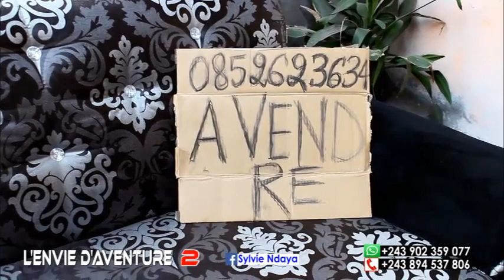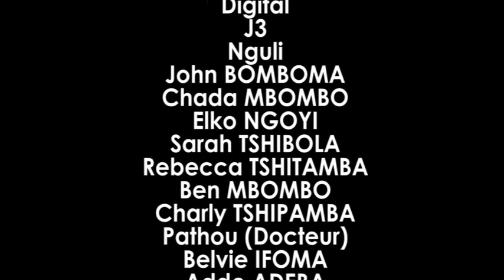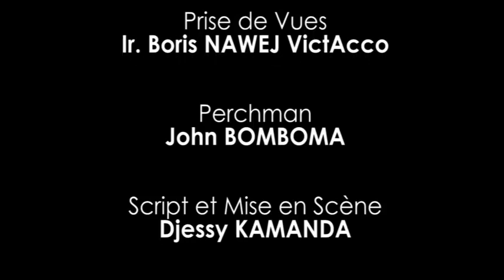FILM CONGOLAIS : " L'ENVIE D'AVENTURE " Episode 2